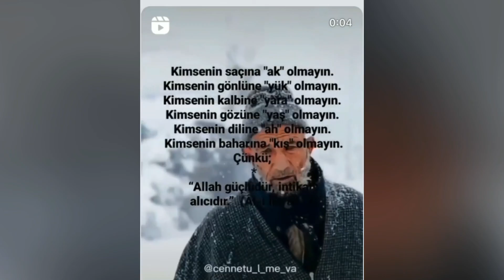İşte afrikadaki torunum 🌺🌸💕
13/2/2022
ÖYLE GÜZEL ŞEYLER OLUYORKİ..!
Ben bile şaşkınım‼️
2022 yılına hicret ile başladım.

🌺KUSWÂ türkiyeden Nigeriaya”ya
kano”ya.
Kano”dan devletinin bile unuttuğu 300 km uzaklıktaki susuz köylere su olmak İçin çok yakında HİCRET EDECEK.

🌺Görme engelli HAFIZLARIM 🇹🇷🇨🇮
Fildişi sahilinden kalkıp Görmeyen gözlerine IŞIK aramak İçin Türkiye’ye HİCRET EDECEK.

🌺Kabe aşkı ile yanan 1 Fakir ghanalı kardeşim Merhum Alp Tuna Saygıner vesilesi ile UMRE”ye HİCRET EDECEK.

🌺Ben ise onların HİCRET”lerinde son nefesime kadar MERYEM olup yanlarında olacağım.
Demem oki ayinesi iştir kişinin lafa bakılmaz!

İçim kıpırkıpır.
E şimdi GELDE UYU..!😂

Betulabla